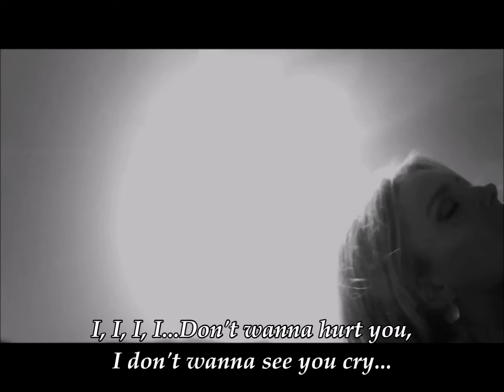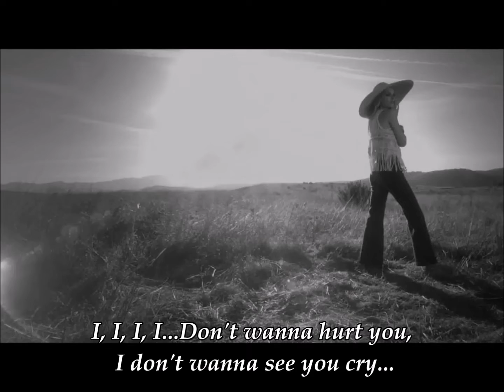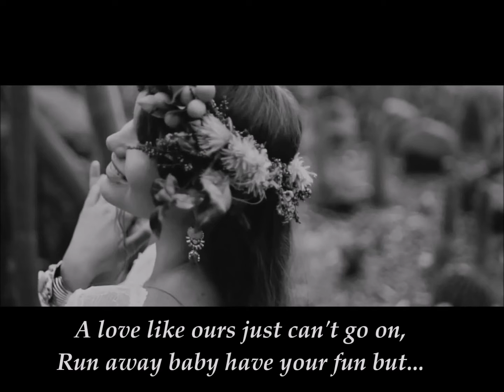Chris Isaak - You Owe Me Some Kind of Love (Lyric video)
from album "Chris Isaak" 1986
if there is problem about the video ,